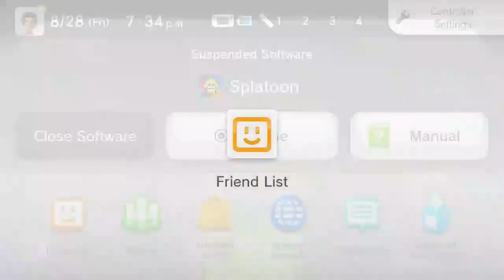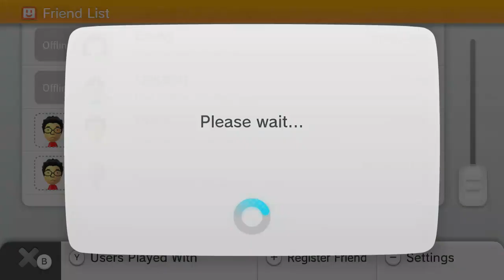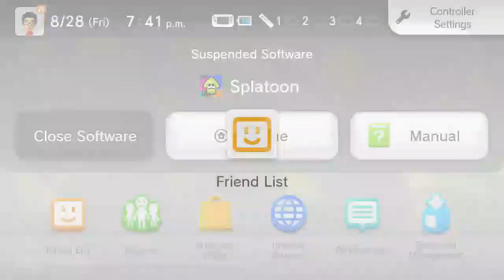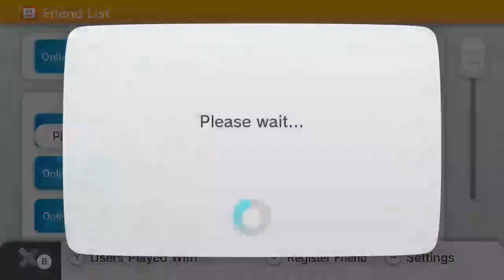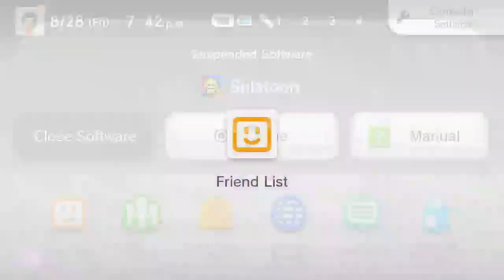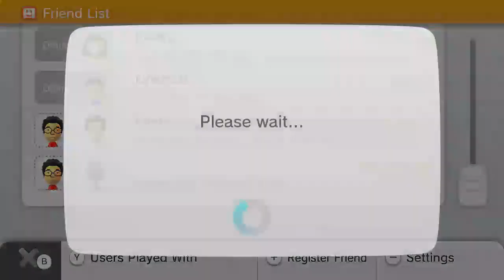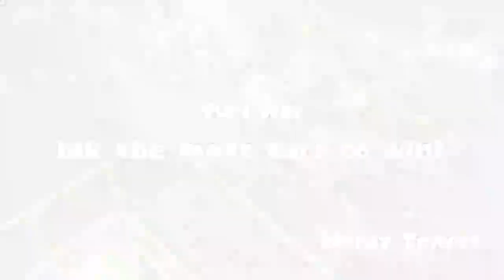8/28/2015 Splatoon Stream Part 2 - Squid Squads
Dang. Haha, this was fun.